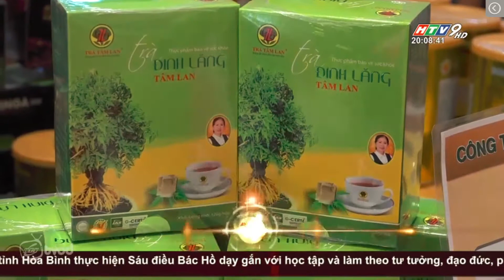Doanh nghẹp TP.HCM kết nối các kênh tiêu thụ